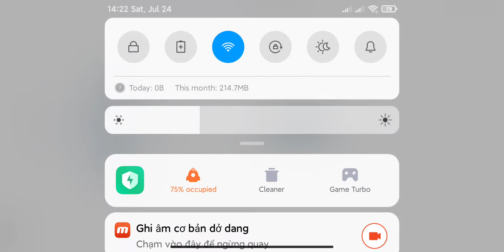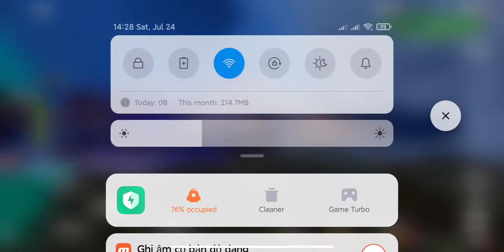#2 Truy Tìm Vết Sấm: (I) Tốc độ tia chớp, ngày 2 •Event Genshin Impact